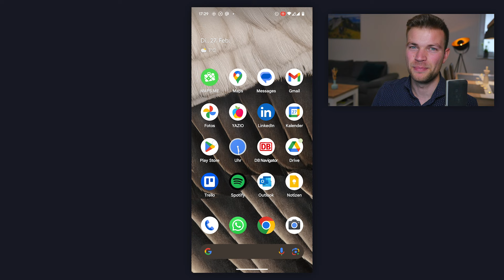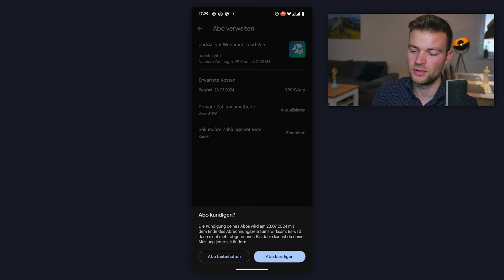Android Apps kündigen - So geht's richtig & sicher!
Wenn Du eine Android-App kündigen möchtest, schaue diese Anleitung für eine einfache und sichere Kündigung von App-Abos in Android.

TutorialCenter ist ein auf die Produktion von Content-Marketing und Softwarevideos spezialisiertes Unternehmen. Unsere Expertise liegt vor allem in der kompakten Art der Wissensvermittlung durch Videos und die Vermarktung auf YouTube.

Die mit ** gekennzeichneten Links führen zu eigenen Angeboten, auf denen Produkte zum Kauf angeboten werden können. Individuelle Unterstützung benötigt? Wir bieten persönlichen technischen Support